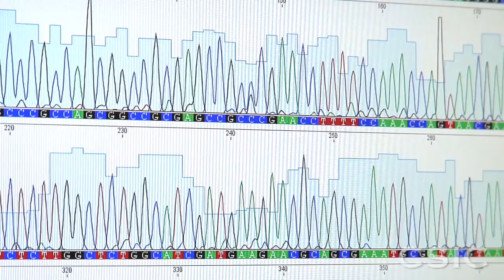Pantalones lucha por sobrevivir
Pantalones, el emblemático olmo del Real Jardín Botánico de Madrid, está luchando para sobrevivir con la ayuda de los investigadores del CSIC. El pasado 17 de mayo se le detectó grafiosis una enfermedad fúngica que se transmite a través de un escarabajo. El Scolytus scolytus, que es el nombre del escarabajo, es al olmo lo que el picudo a las palmeras, ya que esta grave enfermedad ha acabado prácticamente con todos los olmos viejos de la península Ibérica.